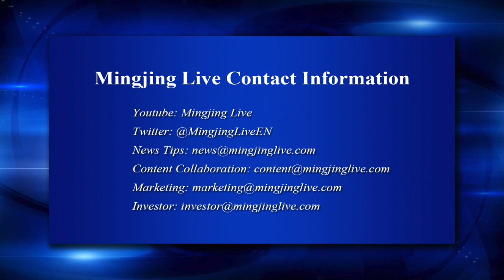FBI Agent Charged After Backflip Shooting (”News Always On” June 13, 2018)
The FBI agent who unintentionally shot someone while performing a backflip in a Denver bar has been charged with second degree assault.